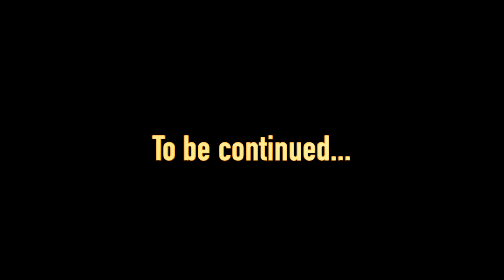Wet ride with the Trekker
Wanted to do the commute with my Trek SingleTrack as it was snowy in Berlin. Unfortunately, the salt was melting the snow and the salt water was wetting my ass 😂 I had to turn back home and change clothes.